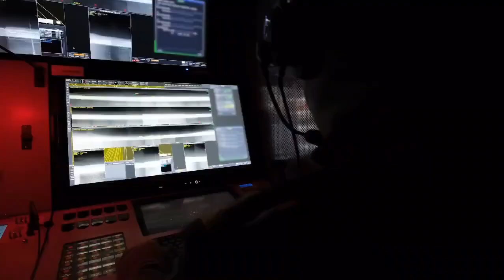ASELSAN PIRI-100 IRST System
ASELSAN PIRI-100 IRST System on a BARBAROS MEKO-200TN II Class Frigate